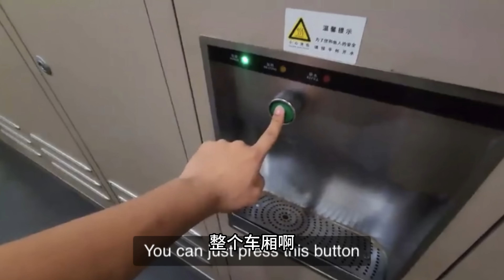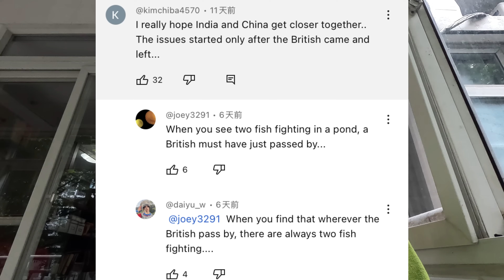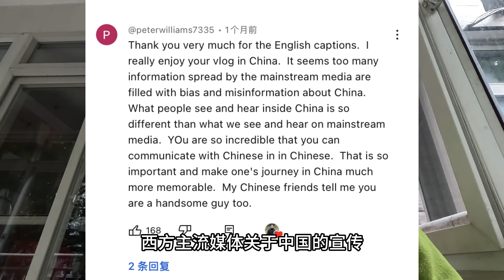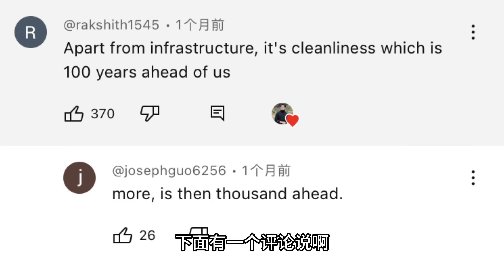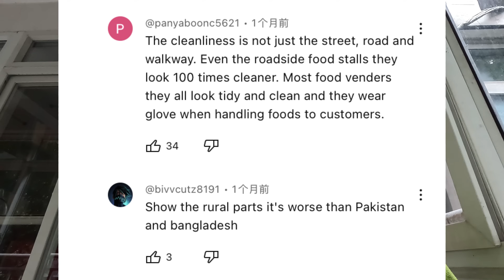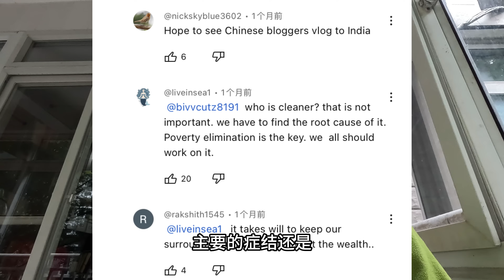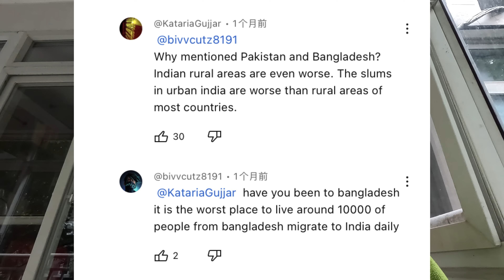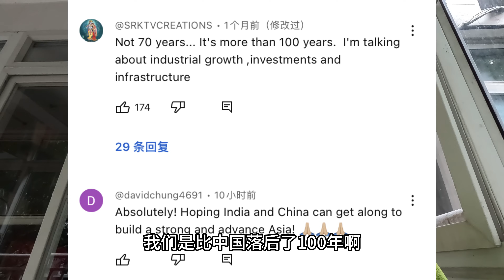印度小伙来中国拍视频 认为中国领先印度70年 印度观众会网暴他吗